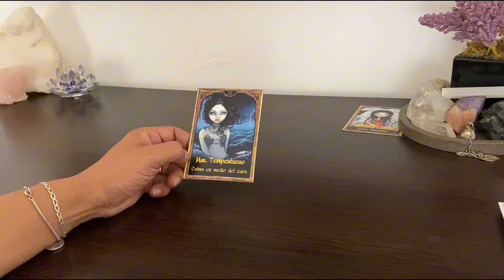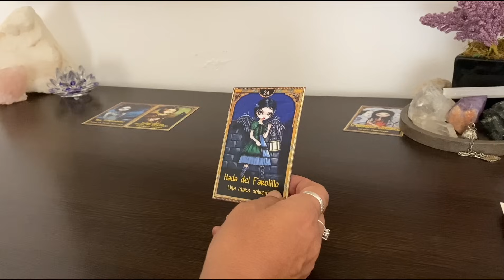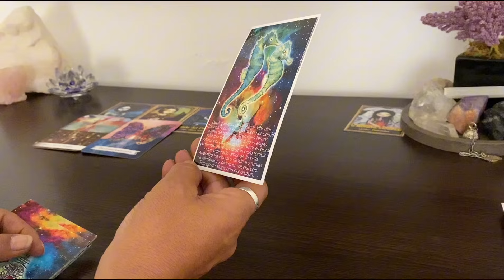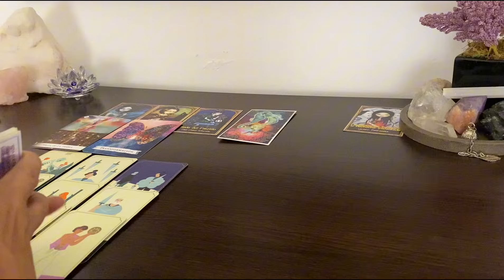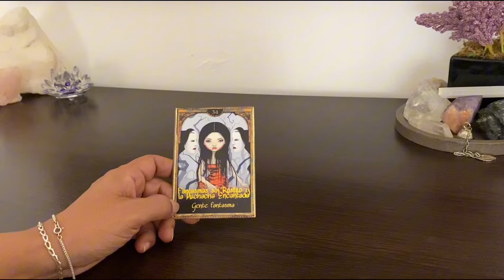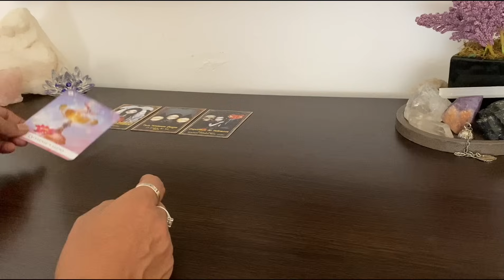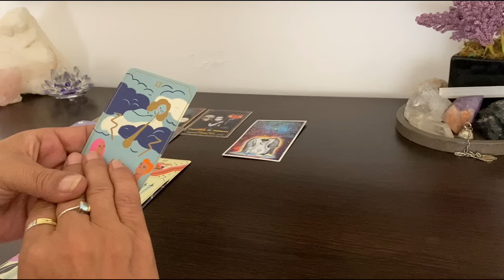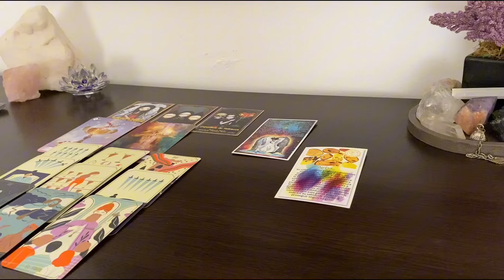CÓMO TE VEN LOS DEMÁS ? Y NO TE DICEN 🤔tarot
Introducción 00:20
1 opción 00:25
2 opción 17:23